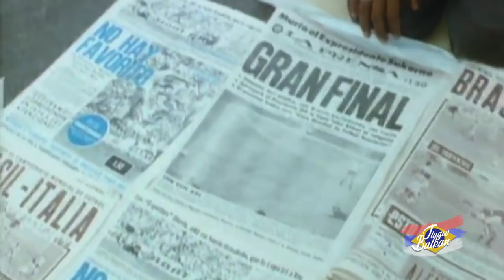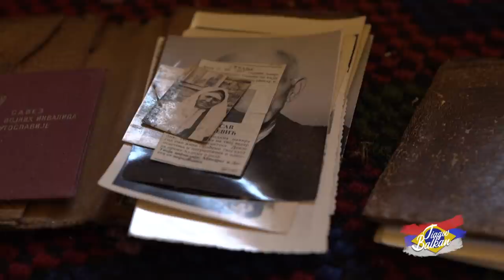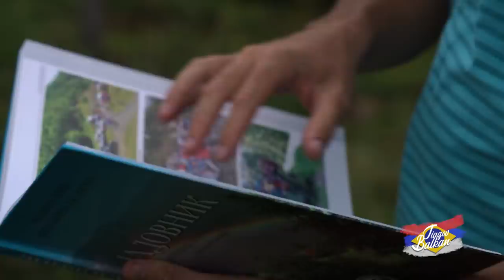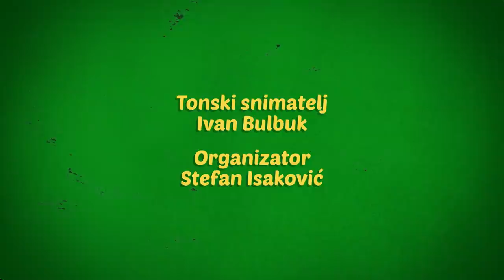Nije LAKO naći TAJNE BISERE Srbije | JADOVNIK - Vidikovci za pamćenje | TIAGOV BALKAN Ep.07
Nije LAKO stići do BISERA Srbije | JADOVNIK - Vidikovci za pamćenje | TIAGOV BALKAN Ep.07